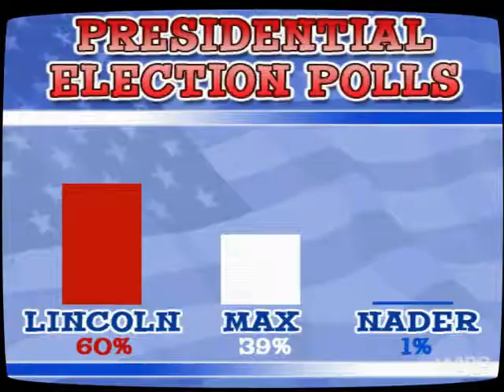Sam & Max Save the World [Season 1] Playthrough - Abe Lincoln Must Die! (P.4/8)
now we have to make max president. that's never going to happen. right?